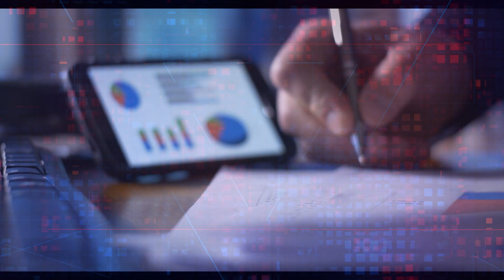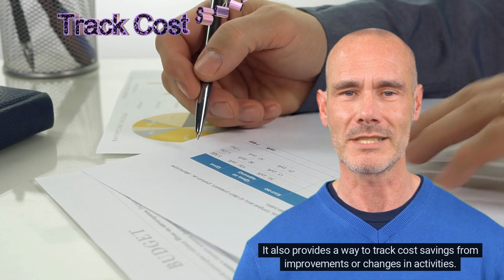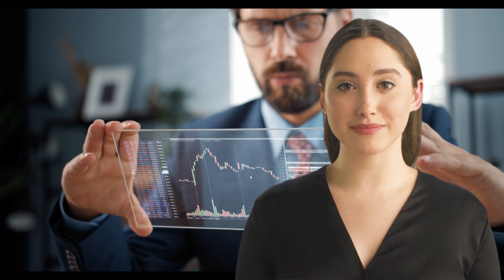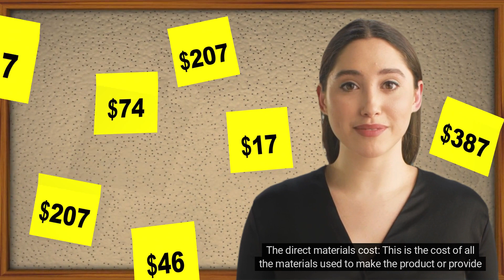Unlock the True Cost of Your Operations with Activity-Based Costing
Activity-based costing (ABC) is a methodology for more accurately allocating overhead costs and can be applied to both product and service companies. This video will show you how ABC can be used to improve profitability, reduce product and service costs, increase revenues, and make better decisions.

00:00 Introduction
01:48 Principles and Uses of ABC
02:52 Understanding Costs
04:03 Activity Drivers
04:46 Activities, Products, and Customers
06:02 Calculating the Cost of a Product or Service
07:40 Conclusion